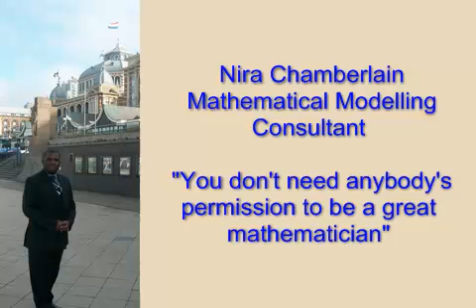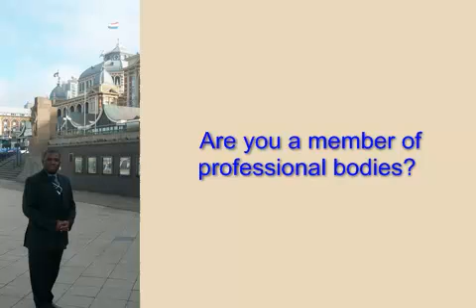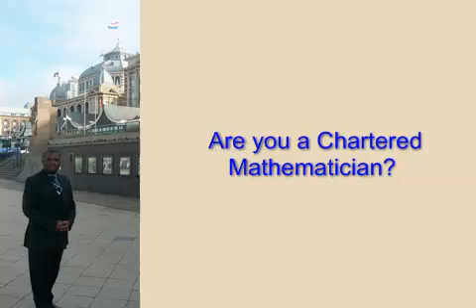Interview with Nira Chamberlain, 2012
An interview from 2012 with Prof Nira Chamberlain OBE (as he now is).  The interview was before he completed his PhD, gained an entry in "Who's Who", received honorary degrees from Greenwich and other universities, was voted the World's Most Interesting Mathematician, and became President of the Institute of Mathematics and its Applications and then the Mathematical Association.  This was the first time he stated, "You don't need anybody's permission to be a great mathematician."

This was also before Prof Chamberlain gave his talk "Black Heroes of Mathematics" at the National Festival of Mathematics and its Applications and Black Mathematician Month, and before the annual conferences of that name came into being.

This was part of a National HE STEM Programme project "Being a Professional Mathematician" on which I worked with Prof Chris Good (University of Birmingham).  I am grateful to Prof Chamberlain and Prof Noel-Ann Bradshaw (who recorded the intro and outro) for permission to publish this recording here.